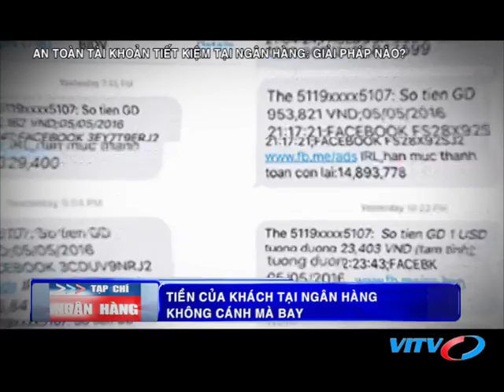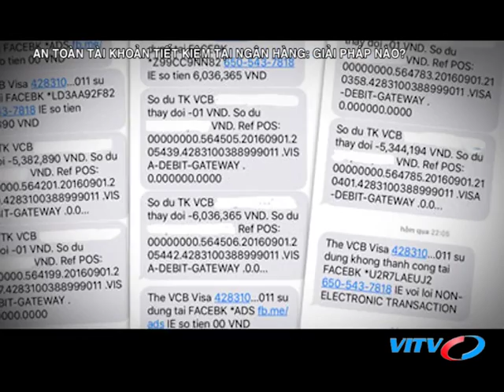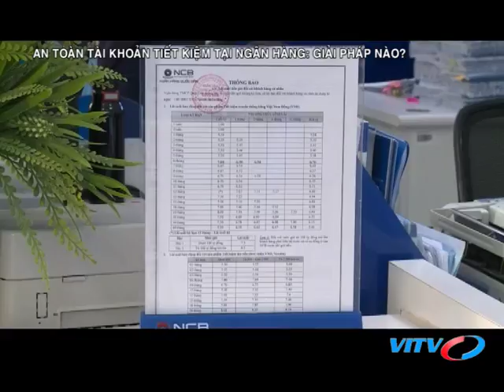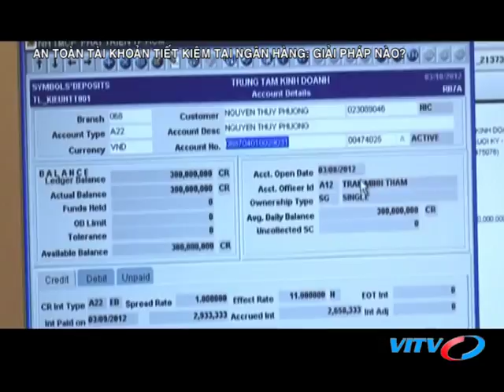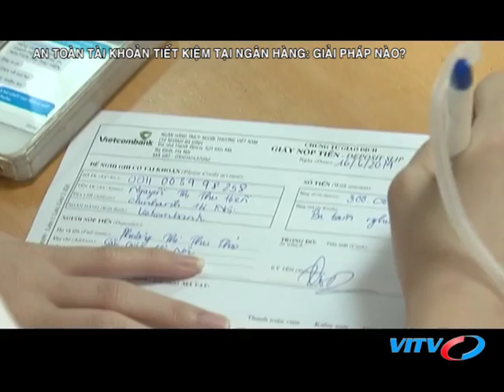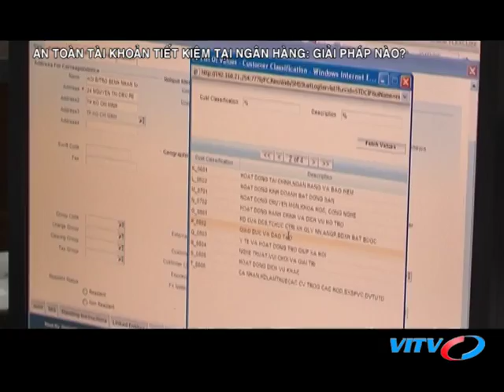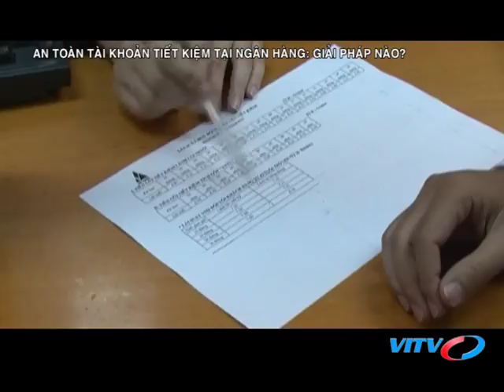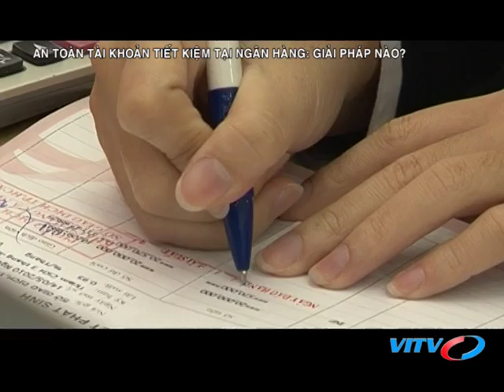VITV - Tạp chí ngân hàng - An toàn tài khoản tiết kiệm tại ngân hàng: giải pháp nào?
VITV - Tạp chí ngân hàng - An toàn tài khoản tiết kiệm tại ngân hàng: giải pháp nào? phát sóng 20:40 ngày 23/04/2018